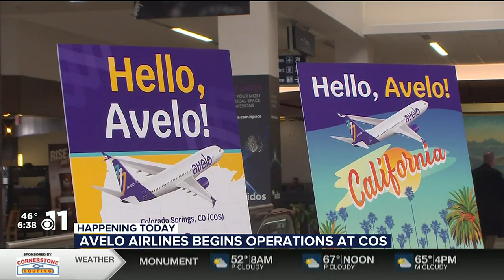New airline taking flight from Colorado Springs Airport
A new airline will make traveling to the west coast from Colorado Springs a little easier